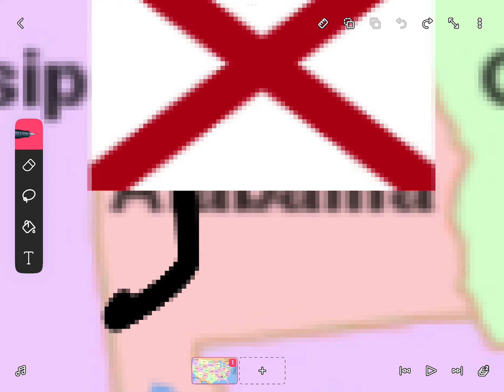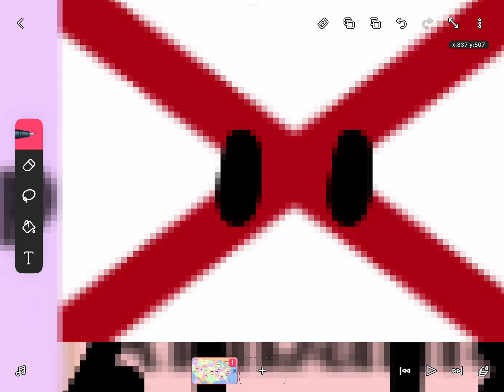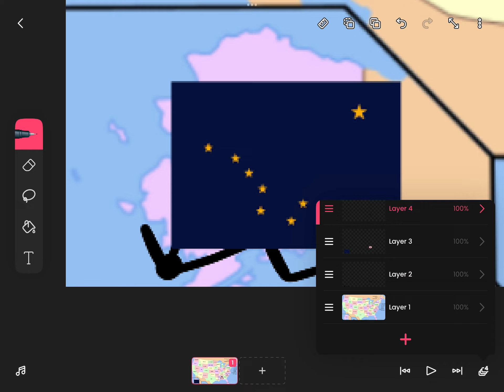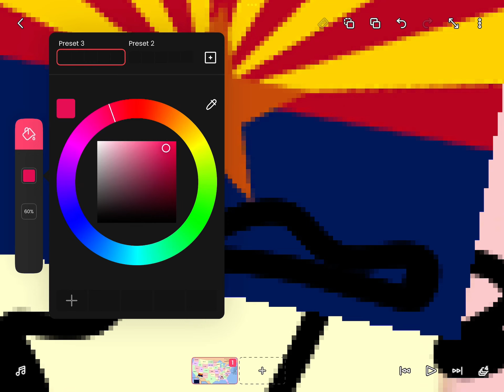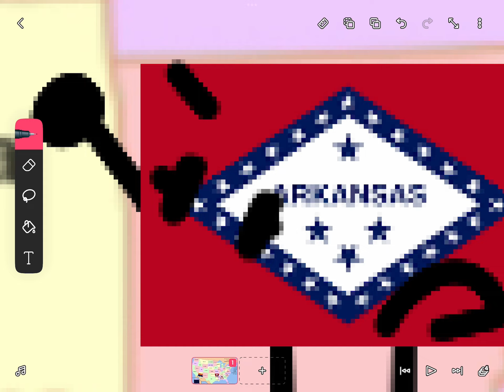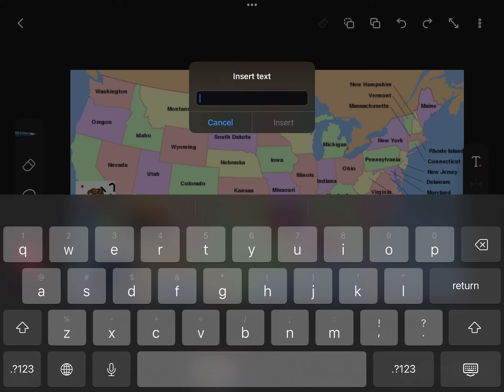Drawing 5 states a day until I get all 50